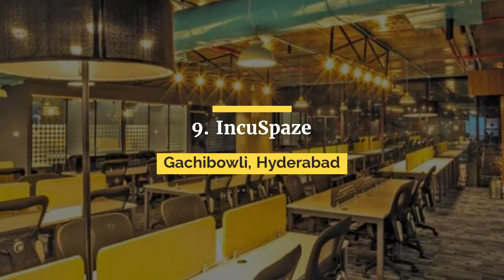Best Coworking Spaces in Hyderabad I Shared office space for rent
This Video shows Top Coworking spaces in Hyderabad  with the list of amenities listed and the information on how to reach the shared work space easily and guide to after work hangout places.

You can book these spaces easily with out any hassles on Sneed

1.Awfis Gachibowli
Location: Gachibowli, Hyderabad

2. WeWork Rajapushpa Summit
Location: Gachibowli, Hyderabad

3. Innov8 Shrestha Marvel
Location: Gachibowli, Hyderabad

4.91springboard kondapur
Location: Gachibowli, Hyderabad

5. CoWrks Skyview
Location: Hitech City

6. Indiqube Pearl
Location: Hitech City

7. The Hive Hyderabad
Location: Gachibowli, Hyderabad

8. Smartworks Purva Summit
Location: Hitech City

9. Incuspaze Fairfield
Location: Gachibowli, Hyderabad

10. iKeva Madhapur
Location: Madhapur